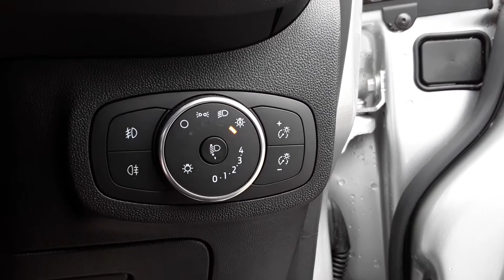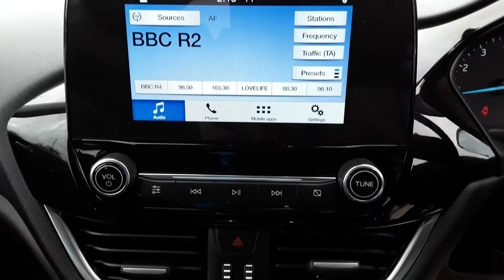MA67DWN Ford Fiesta